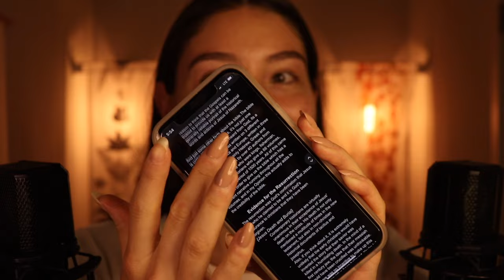✨Christian ASMR ✨- An Introduction to Evidence for Christianity ✝️ (whispered)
Hello friends! There was so much more I wanted to say in this video, but with my schedule I could not go too in depth on any one topic. So I'll leave some links to video lectures that I would recommend listening to if you'd like to further your study/investigation. If you think this video was good, please consider liking and commenting so that the YouTube algorithm will push the to more people. With that said, thank you and may the Lord of the heavens and the earth bless you!

Equipment I Use:
Canon 800d
Microphones - Lewitt LCT 440 Pure (2)
MixPre 3
Final Cut Pro
Basic Ring Lights